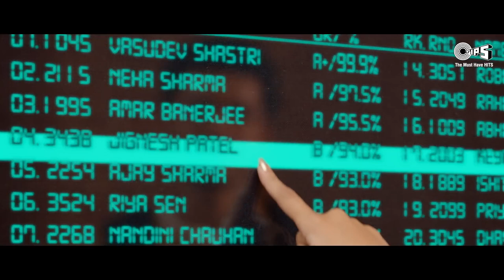9 March 2022